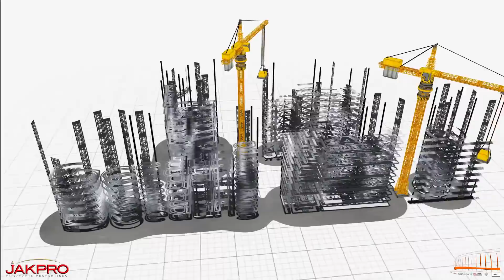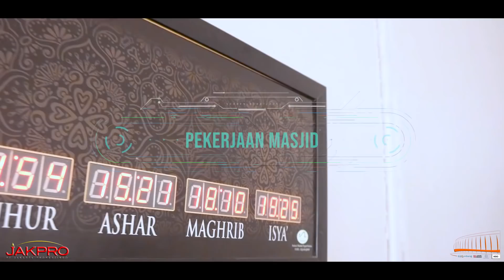Progres Proyek Jakarta International Stadium (JIS) - Desember 2019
Proyek pembangunan JIS dibangun di atas lahan seluas 221 ribu meter persegi ini akan menjadi stadion terbesar di Indonesia.⁣
Stadion multifungsi ini memiliki atap buka tutup pertama di indonesia. dapat menampung 82 ribu penonton dengan atap yang dapat dibuka-tutup secara otomatis. Pada atap stadion ini terdapat Sky Viewing Deck di ketinggian 70 meter⁣.

Stadion yang akan menjadi markas dari Persija ini menjadi yang pertama di indonesia yang menggunakan rumput hybrid untuk lapangannya. Stadion ini tidak memiliki lintasan atletik sehingga akan memberikan sensasi terbaik dalam menyaksikan pertandingan olahraga.

Jakarta International Stadium pertama di indonesia yang akan memiliki sertifikat Green Building. Stadion ini juga didukung fasilitas dua lapangan latihan.⁣

Pengaplikasian secara penuh pengunaan teknologi BIM selama pekerjaan konstruksi. Direncanakan pembangunan JIS akan selesai pada 2021 dengan masa pemeliharaan selama 12 bulan. ⁣

Di sekitar stadion kelak akan dibangun sejumlah fasilitas umum dan sosial yang mengutamakan seni, budaya, dan lingkungan.⁣